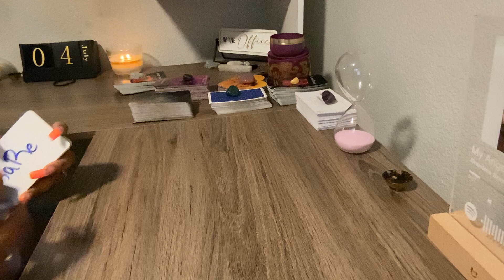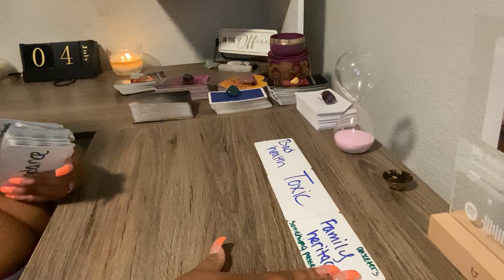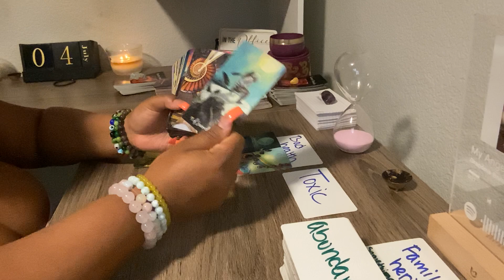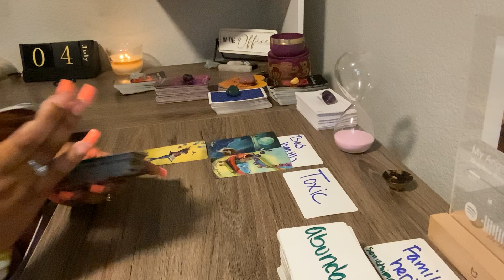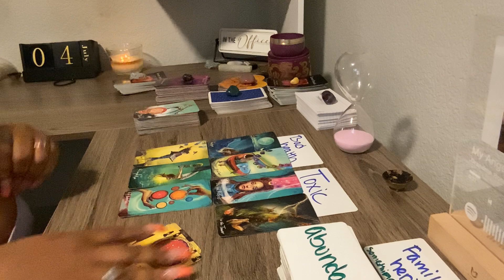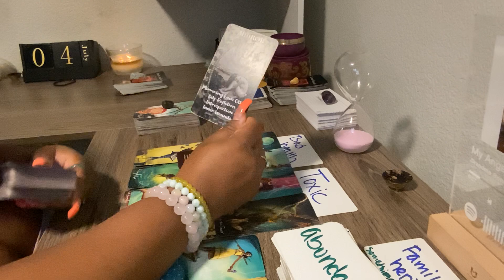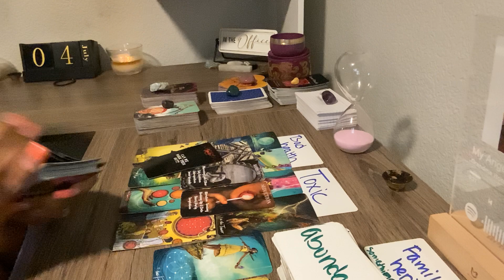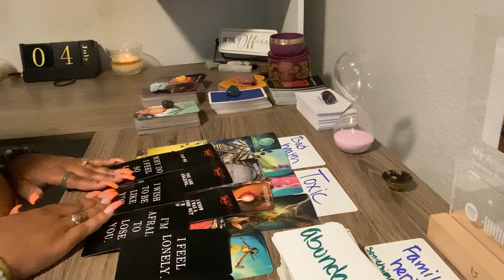Libra♎️coming back to try to mess up your peace and happiness🤦🏾‍♀️want to see you hurt like them ￼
SPIRITUAL STORE ⤵️

BE AWARE OF SCAMMERS ON ALL OTHER PLATFORMS !!!